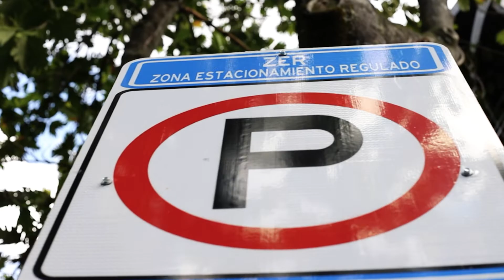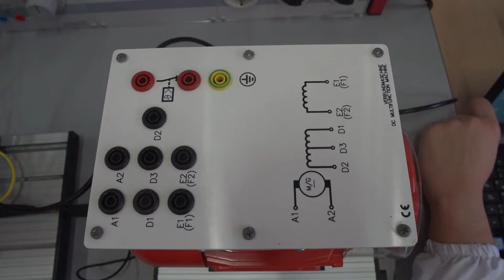Alcaldía lanza el programa MedeINN- Telemedellín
NoticiasTM La Alcaldía de Medellín presentó este miércoles MedeINN, un programa creado para solucionar retos de la administración municipal y de ciudad durante los próximos años.